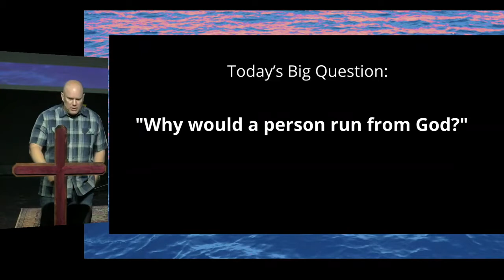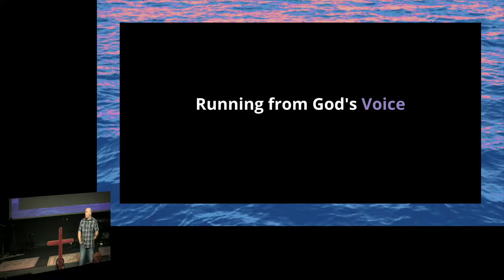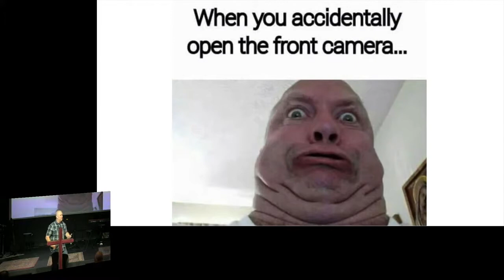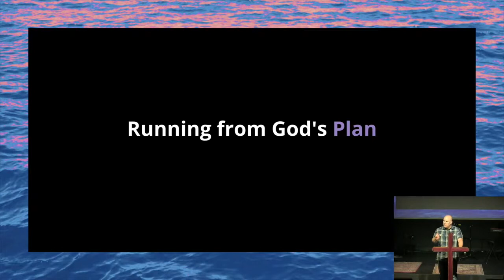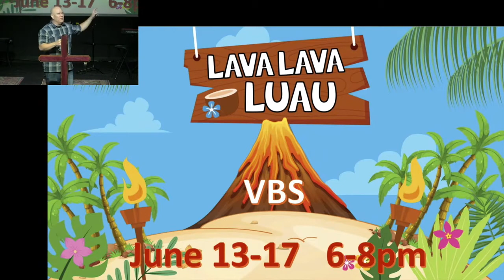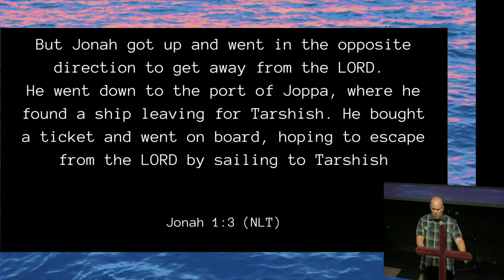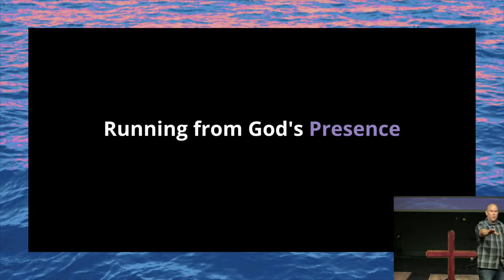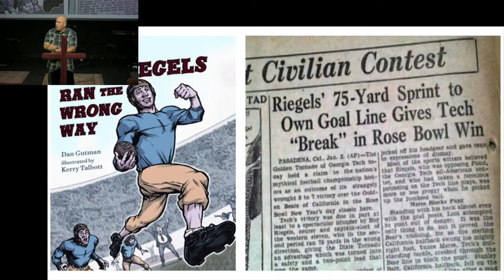05.22.2022 | Jonah: Part 1 | Pastor Matt Mitchell